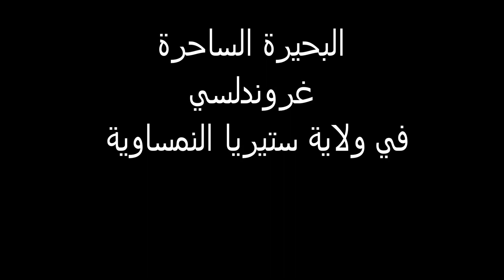البحيرة النمساوية الساحرة غروندلسي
بحيرة غروندلسي في ولاية ستيريا النمساوية بعدسة سامسونج
GPS
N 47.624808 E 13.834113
Grundlsee